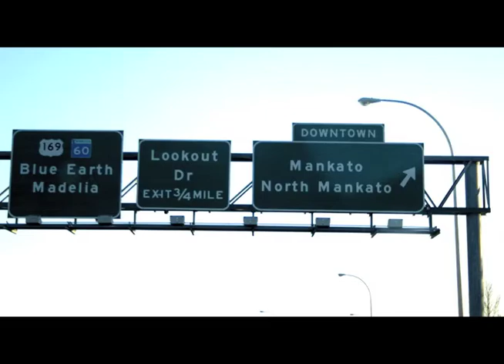Your's Truly, the commuter (documentary film) TRAILER